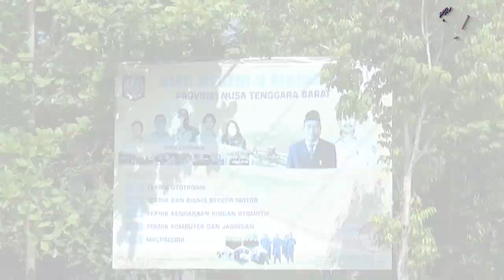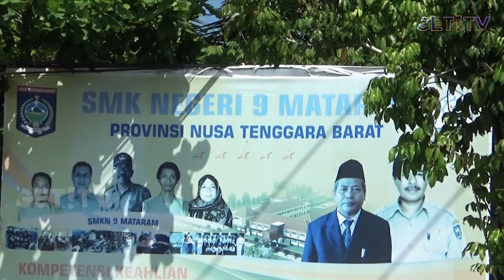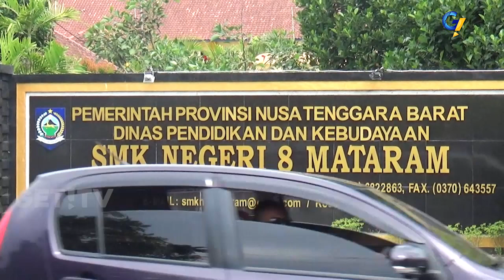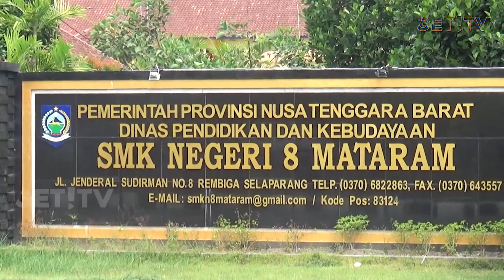GET! NEWS | 23 MEI 2018 | GET! TV